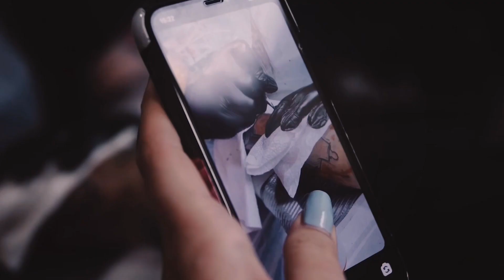Cześć ponownie! / co z kanałem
Cześć, jestem FATKAT i jestem tatuatorką.
Zapraszam Was do mojego świata tatuażuu z kobiecej perspektywy.

Dajcie znać jak Wam się podoba i do zobaczenia w następnym filmie!